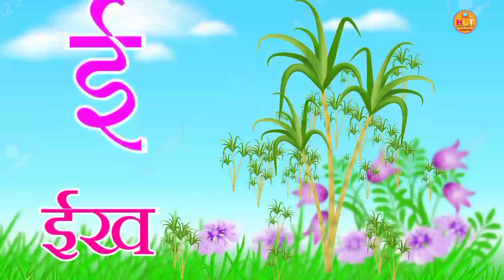अ से अनार आ से आम अ से ज्ञान तक a se Anar aa aam संपूर्ण वर्णमाला क से कबूतर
अ से अनार आ से आम अ से ज्ञान तक a se Anar aa aam संपूर्ण वर्णमाला क से कबूतर#अ_से_ज्ञ_तक

क से कबूतर | Chhota bada | छोटा बड़ा | a se anar | अ से अनार | chhota bada gyani tak | @hindilovetv
a se anar ka se kabu
a se anar wa
हिंदी वीडियो
 Hindi varnmala
Hindi varnmala
हिंदी व्यंजन,
Hindi varnamala Hindi Love TV
Hindi Love TV
Hindi Love TV वर्णमाला
Hindi varnmala for kids,
हिंदी _व्यंजन
हिंद_ स्वर_व्यंजन,
अनार क से कबूतर, K se kabutar, K se kabutar kh se khargosh,क से कबूतर ख से खरगोश, क से कबूतर ख से खरगोश ग से गमला, क से कबूतर उड़ा रहे थे, क से कबूतर ख से खरगोश ग से गमला घ से
@hindi varnmala
 धन्यवाद